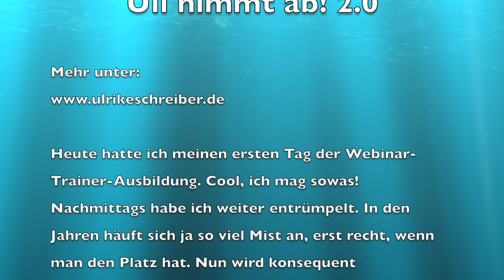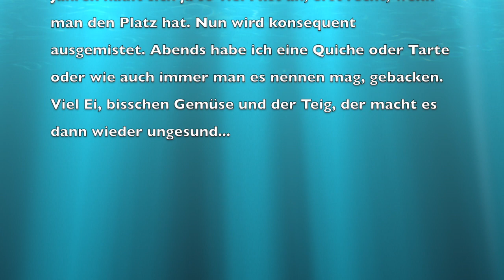124. Tag Do 22.06.2017 Uli nimmt ab! 2.0 - Gunter Gabriel ist tot!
gibt es 3 schöne TV-Sendungen mit Gunter Gabriel und mir zum Anschauen. Mitten im TeamBarCamp-Trubel erhielt ich heute die Nachricht, dass Gunter Gabriel gestorben ist! Ruhe in Frieden und mach nicht zu wild da oben! Ich bin geschockt und habe gleich die TV-Sendungen, die wir beide zusammen gedreht haben, angeschaut. Wer sie auch sehen will, einfach auf meine Homepage unter "Uli im TV" gehen, da findet man sie. Zeitgleich tobt gerade ein wahres Unwetter über Norddeutschland,...wenn da der Gunter nicht einfach wirklich zu wild da oben macht...